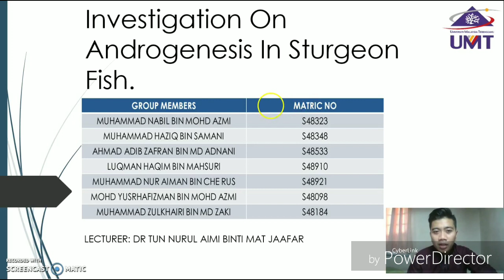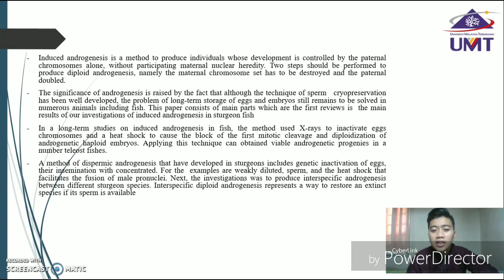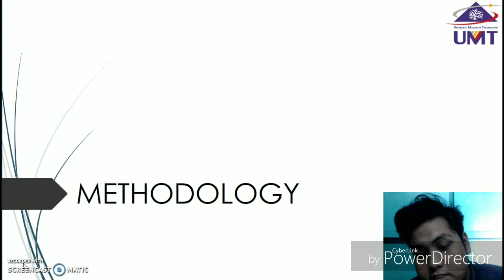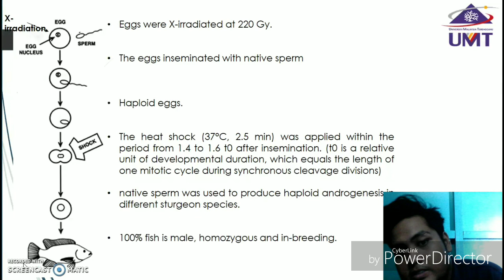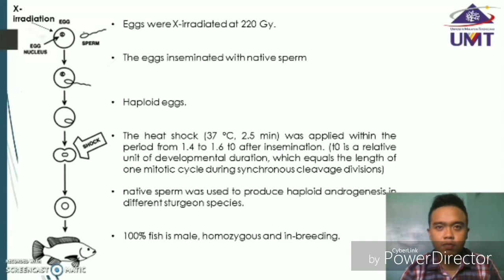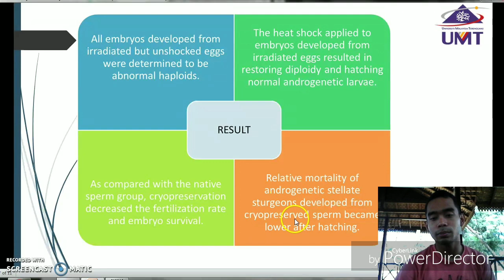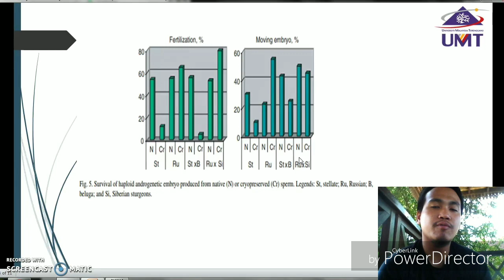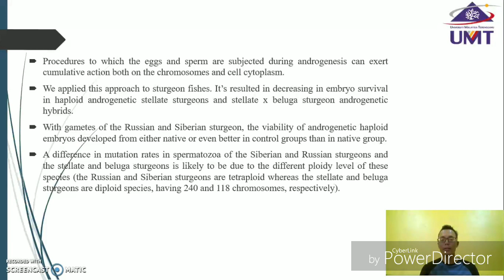Investigation on Androgenesis in Sturgeon Fish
Biotechnology presentation